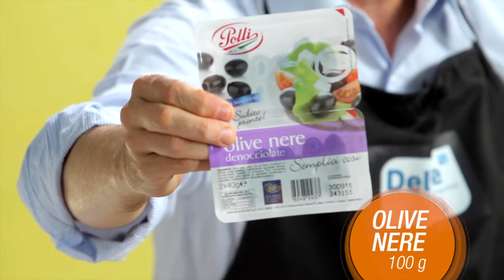Le Delizie di Leonardo #14 - Pollo Olive e Funghi